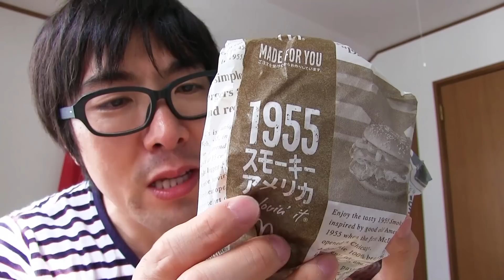【マクドナルド】1971炙り醤油ジャパン＆1955スモーキーアメリカを食べ比べ！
新バーガーは豪華で食べ応え抜群だった！